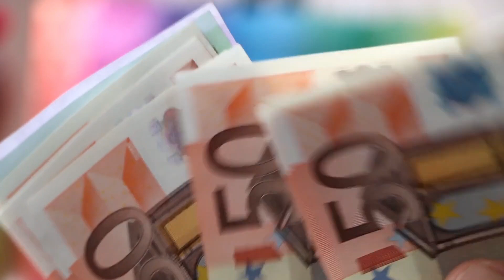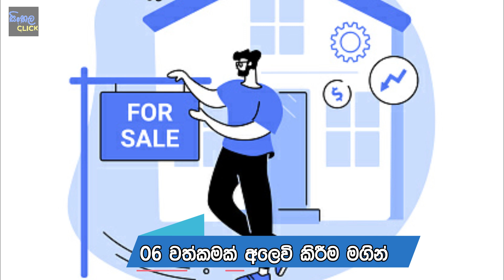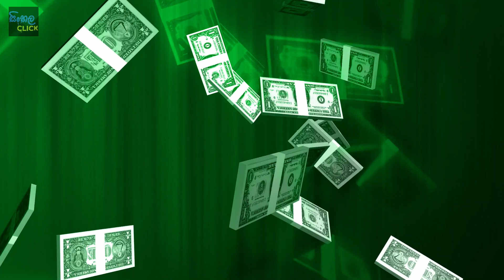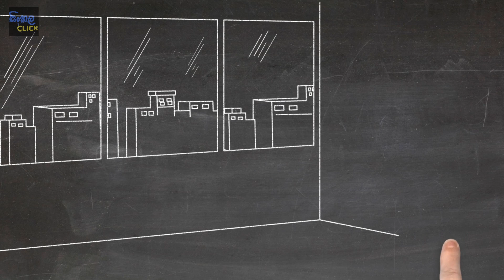බිස්නස් එකක් පටන් ගන්න සල්ලි නැද්ද? | how to find money for your business sinhala | Business ideas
Hello Everyone.
Today we are talking about how to find money for start a business in sinhala.
how to find money for your business
how to find money for startup business
how to find money to start a business
09 ways to find funding for startups
Funding a business